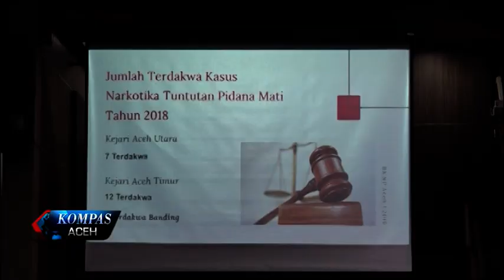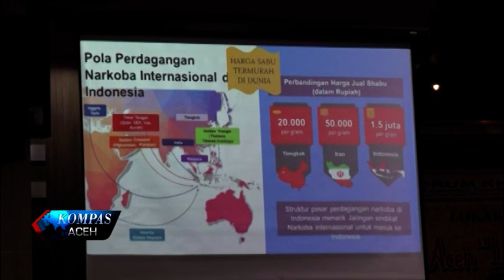ACEH MENJADI DESTINASI NARKOBA INDONESIA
Badan Narkotika Nasional Propinsi Aceh menyebutkan peredaran narkoba di Aceh saat ini sangat masih terjadi. Bahkan disebutkan aceh saat ini menjadi pintu gerbang masuknya narkoba dari luar negeri. Sehingga Aceh bukan lagi menjadi daerah transit tapi sudah menjadi kawasan destinasi atau daerah tujuan peredaran narkoba.

KOMPAS TV
INDEPENDEN | TERPERCAYA
24 UHF BANDA ACEH